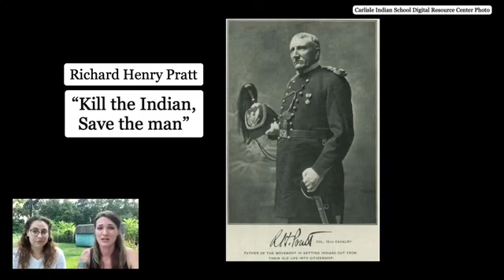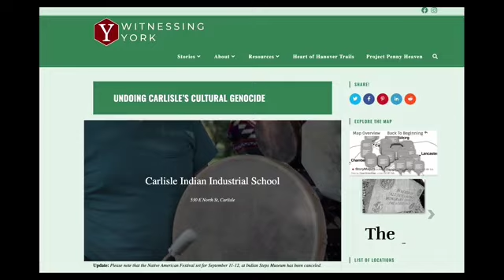Hometown History SHORT Carlisle's Native American Boarding School: Unspoken trauma of the past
The Carlisle Indian Industrial School sought to wipe out the culture of the Native Americans. Learn more about how the government attempted to “Kill the Indian, save the man” in this SHORT episode of Hometown History.